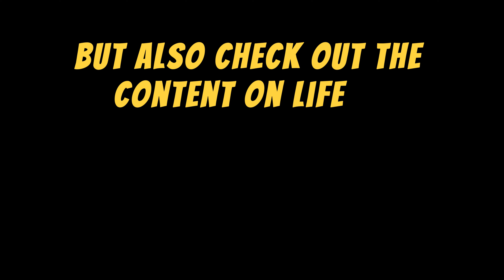Why Living in Berlin Can Really Suck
I asked residents of Berlin what they absolutely dislike about living in Berlin.

Difficulties can be caused by the grey and dark weather, having to learn the German language, the terrible housing situation, and finding friends and socializing. Berlin is very individualistic and people get the feeling that they need to stand out. If you don't like cars and traffic, then Berlin might also not be the best option for you.

Our guide to improve your mental health (made by a team of psychologists):